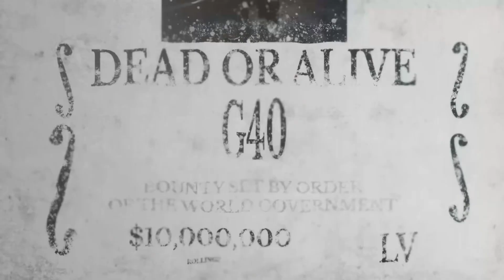G40 - Frank White (Official Video) Fast